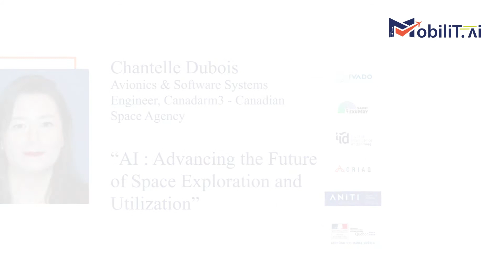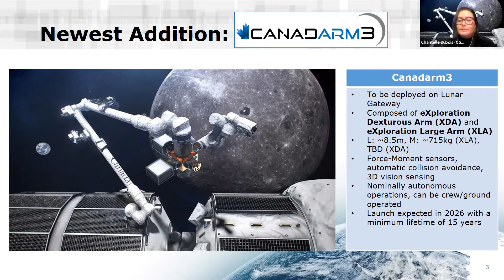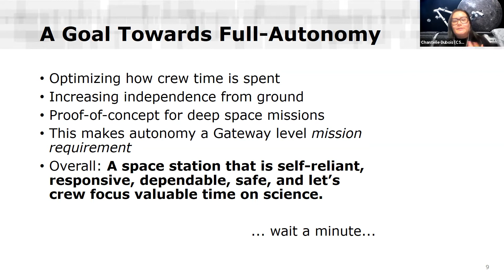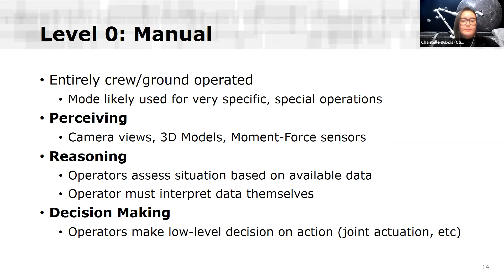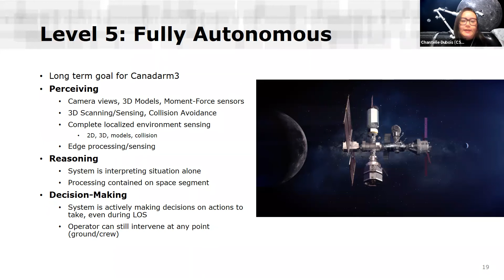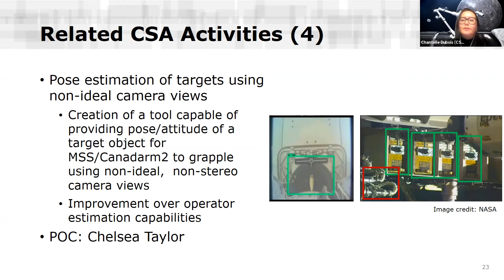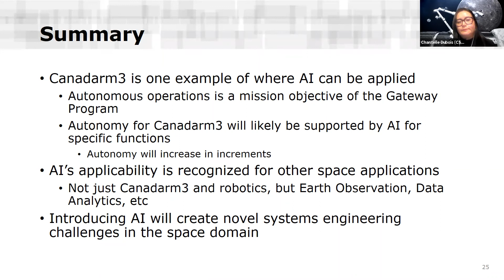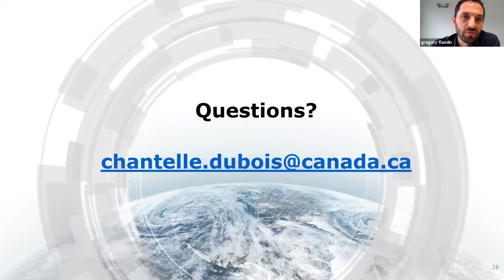Forum MobiliT.AI - Conference 3 Day 3 - Chantelle DUBOIS